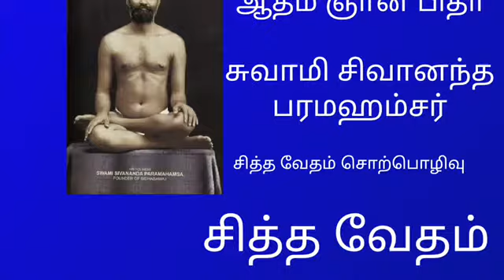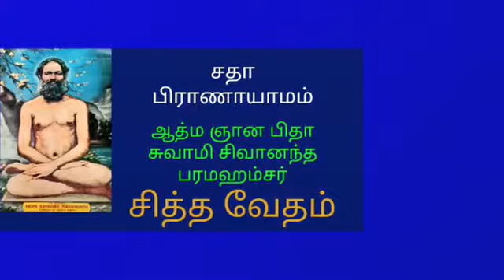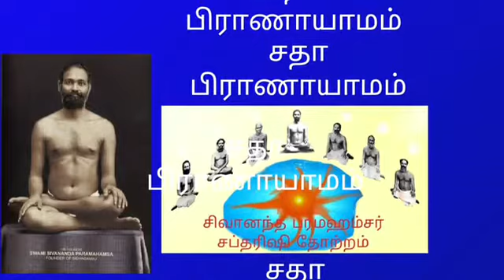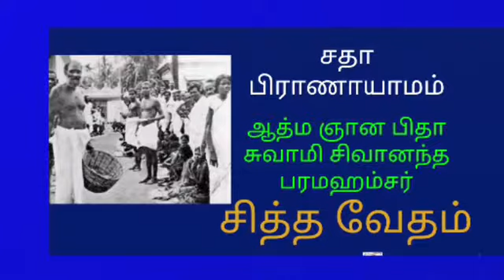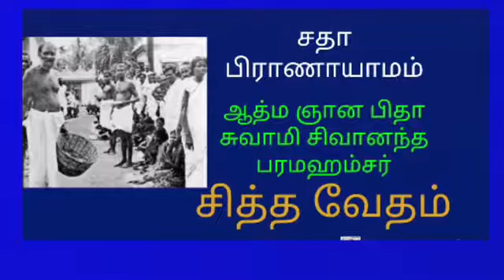Aanmeegam| siddha vedam day 11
Aanmeegam, Presented by bramasri Amrita krishnaraj